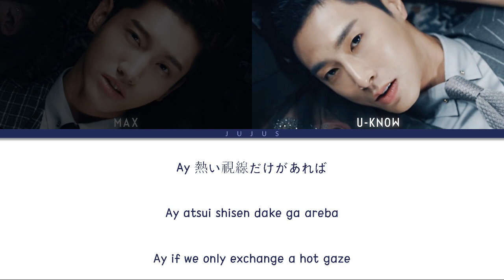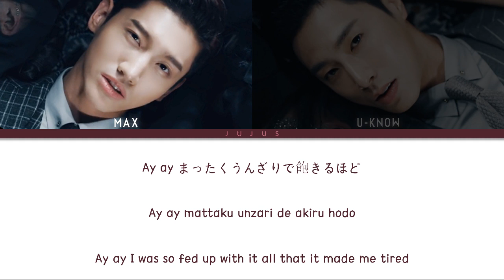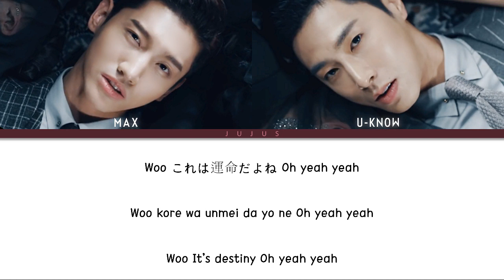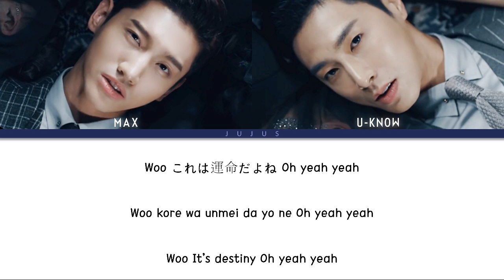Tohoshinki (東方神起) – THE CHANCE OF LOVE (運命) [Color Coded Lyrics Jap/Rom/Eng]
Hey everyone! It's been sometime since I last uploaded a video~~ So here's some stuff I've been working on^^ Show your love and support!!!

The images and music DO NOT belong to me

Artists             - TOHOSHINKI (東方神起)
Title                 - The Chance of Love (運命)
Album             - TOMORROW